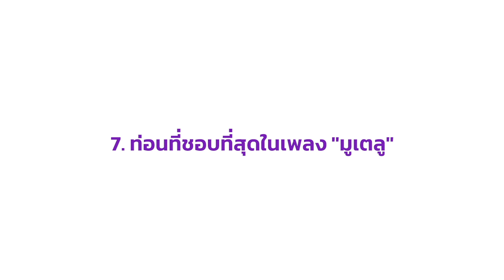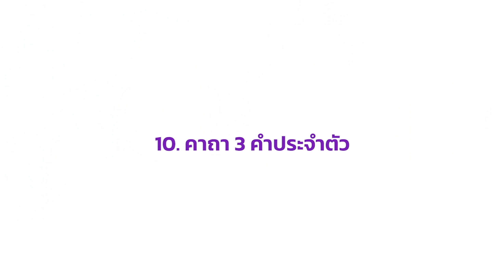Q&A ถาม-ตอบกับ PiXXiE ในหัวข้อมูเตลู! 🔮✨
สำหรับคลิปนี้ พิกซี่จะมาตอบคำถาม 10 ข้อ เกี่ยวกับความ "มูเตลู" มาดูกันว่าแต่ละคนจะสายมูกันขนาดไหนนน